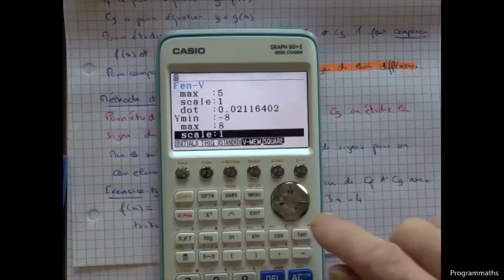Fonctions généralités - 5. Intersection et position relative de deux courbes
Programmaths, c'est aussi un site internet. Vous y retrouverez toutes les vidéos avec leur fichier au format pdf téléchargeable mais aussi les énoncés des exercices, des conseils, ...